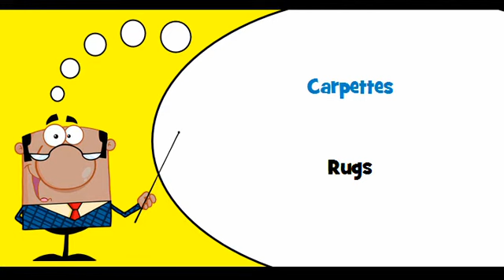VOCABULAIRE FRANÇAIS ANGLAIS # Thème = Revêtement de sol à points noués